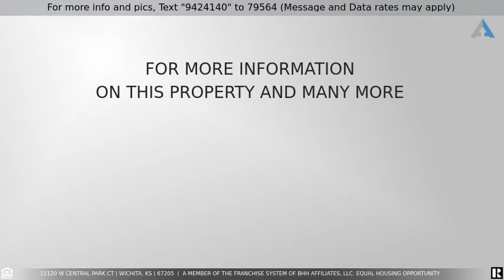Priced at $269,900 - 11120 W Central Park Ct, Wichita, KS 67205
Charming family home in walkable neighborhood searching for new owners!  This beauty offers you five bedrooms and three bathrooms with over 2300 square feet of living space.  Move in ready condition and very clean, you will find new flooring throughout and a new stainless steel kitchen appliance package that remains with the purchase.  There are three bedrooms on the main level, the master bathroom has been updated with a jetted tub and tile accents.  Enjoy the kitchen/dining room combination as well as an island and lots of counter/work space. Main floor laundry.  Full finished basement with a wet bar, two more bedrooms and a full bathroom.  The backyard is complete with a new wood privacy fence, sprinkler system and activity court/patio for the kids.  Extra storage in the storage building.  Come see this one!